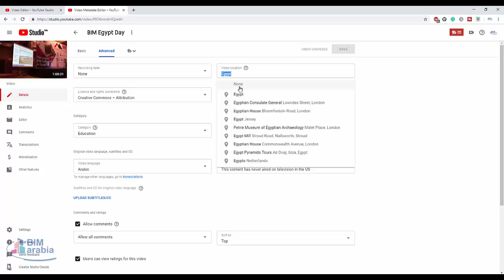How to tag your location on videos and live streams